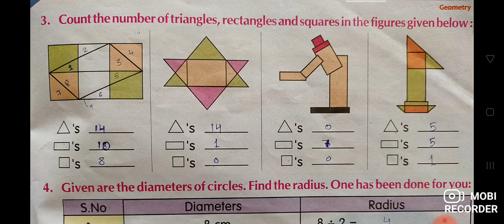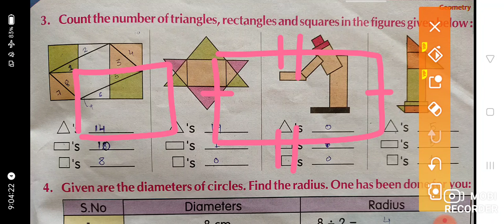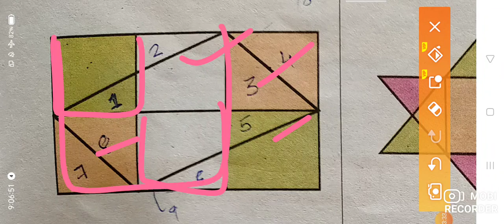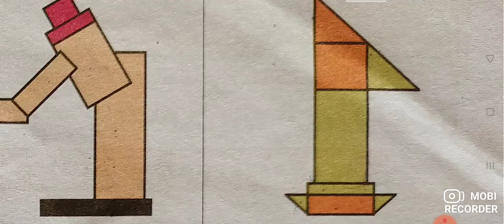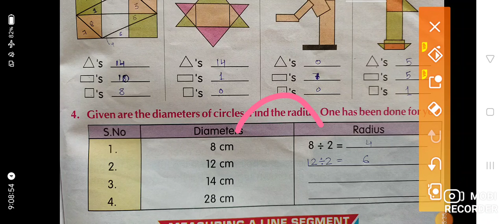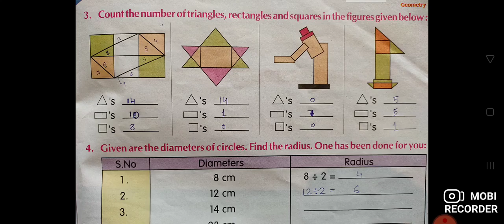count the triangles rectangle square ex-15.2